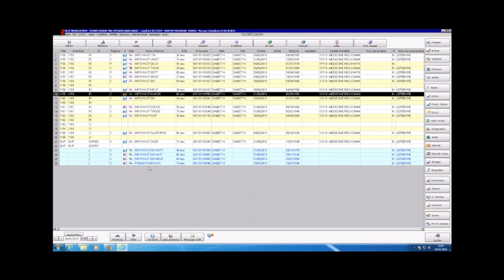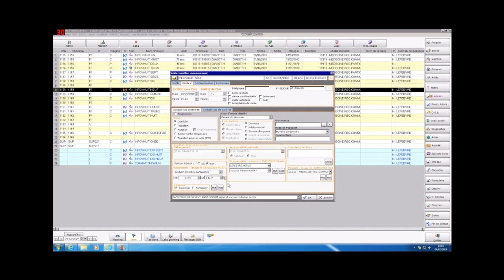Le changement de lit